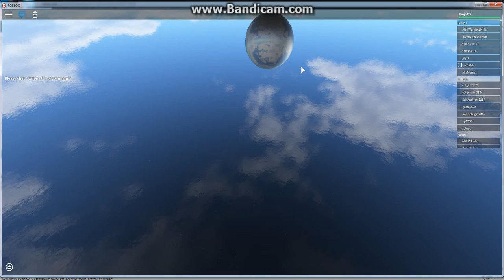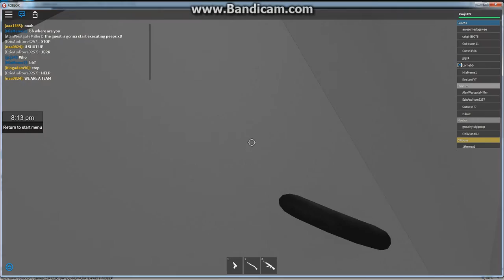Another Prison Life (Part 2) Killing Cops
I want to kill those cops, I want revenge! So its payback for them. I'll teach them a lesson. Sometimes its fun to kill than being a guard though.